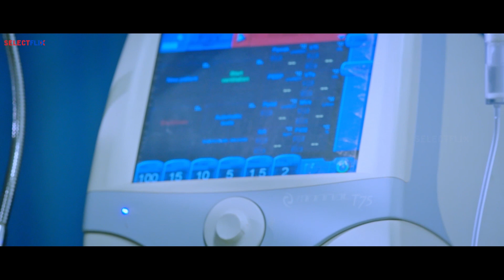Imai - Hindi Dubbed Movie - Scene 1 | Sarish | Akshaya Priya | Vijay K. Mohan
Movie Name - Imai
Director - Vijay K. Mohan
Star Cast - Sarish, Akshaya Priya

Also You Can:
'LIKE' us on Facebook: